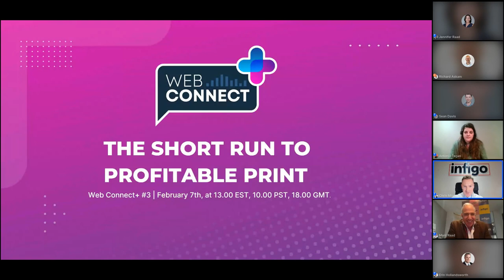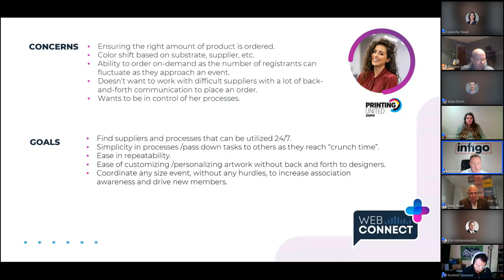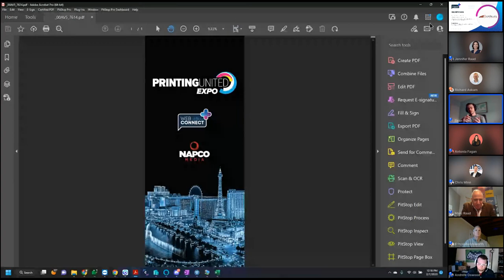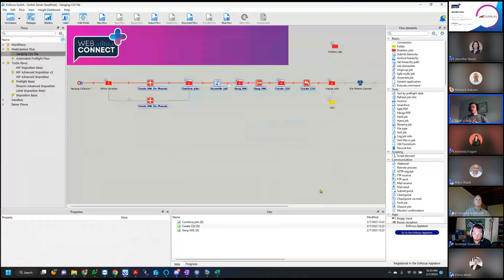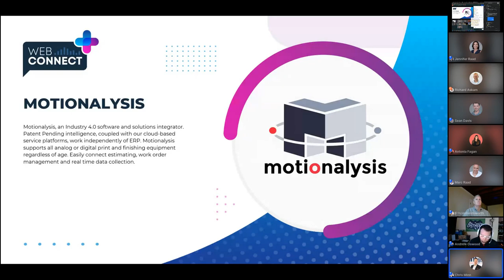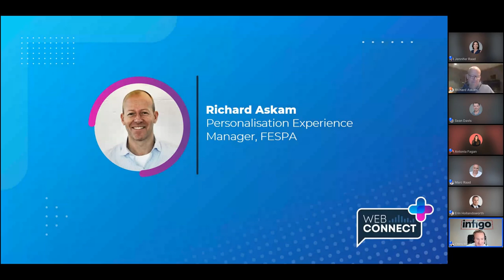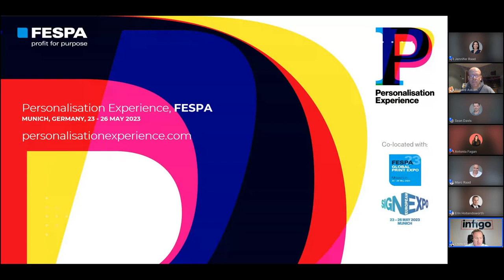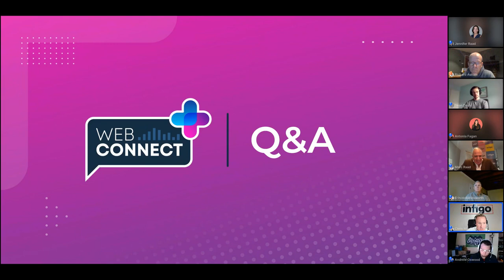Web Connect+ webinar #3: The Short Run to Profitable Print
During the third online session from the Web Connect+ series, automation and workflow specialists from the printing industry demonstrate and discuss how businesses can capitalise on the growing demand for personalised products, customised design, short print-runs and more.

Hosted by Head of Global Marketing, Chris Minn, Infigo were joined in their UK headquarters by President of Significans Automation, Marc Raad, who made the trip over the pond especially to show how web-to-print software enables clients from companies of all sizes to edit and order everything from business cards to roller banners and wide format products.

Also joining the session remotely was VP & Co-founder of Motionalysis, Erin Hollandsworth, Director of Technology, Sean Davis and Workflow Specialist, Andrew Oswood from Significans Automation, as well as special guest motivational speaker and Personalisation Experience Ambassador for FESPA, Richard Askam.